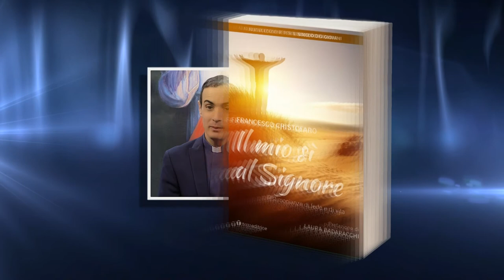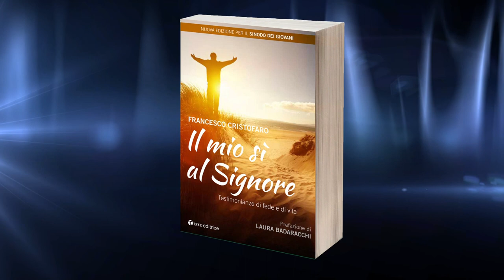Nella fede della Chiesa: Il teologo risponde sulle domande di fede